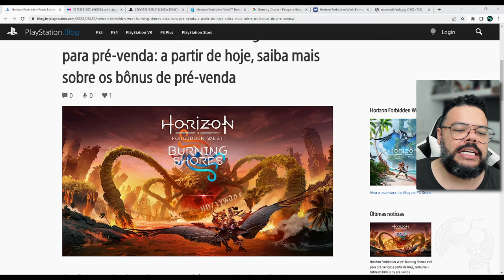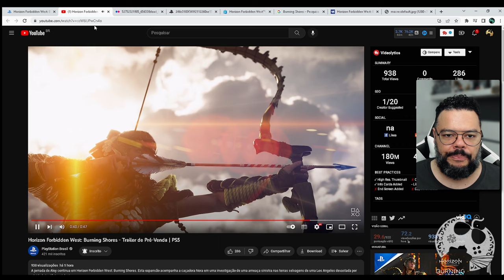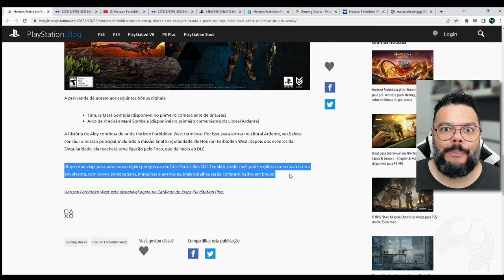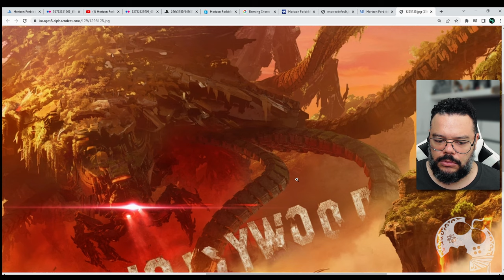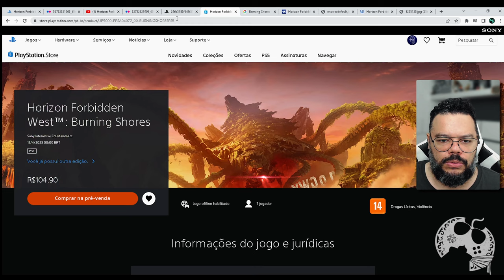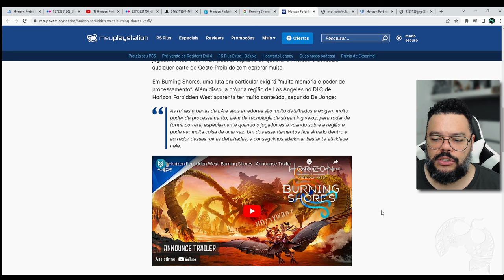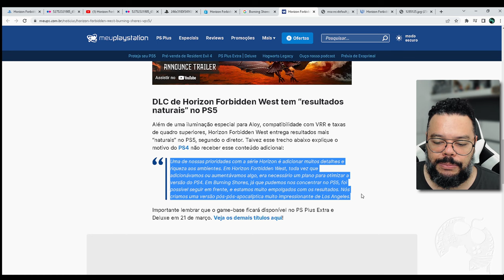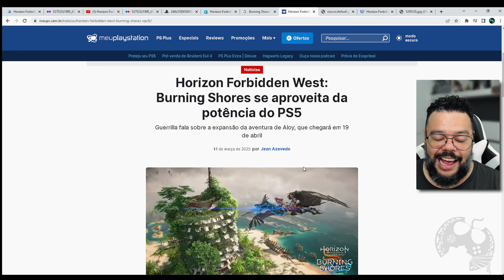SEM PS4 Para a DLC Burning Shores de HORIZON FORBIDDEN WEST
Hoje a primeira DLC de Horizon FOrbidden West recebeu mais informações, trailer e pré-venda liberada oficialmente.
A nova historia de Aloy chega no próximo dia 19/04 e ao que parece, pretende ser mais ambiciosa que o jogo base, já que a agora o estúdio foca exclusivamente na nova geração para entregar a melhor experiência possível naquilo que propõe.

Intro: 00:00:00
A Nova DLC: 00:00:55
Sem PS4 dessa vez: 00:08:51

- Jogue comigo
- Emotes únicos
- Grupo exclusivo no WPP e muito mais!!!

Caixa Postal: 4455
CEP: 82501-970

AGRADECIMENTOS
Kallil Augusto